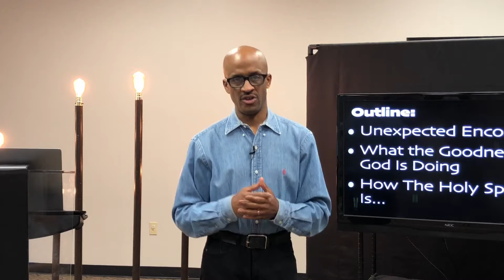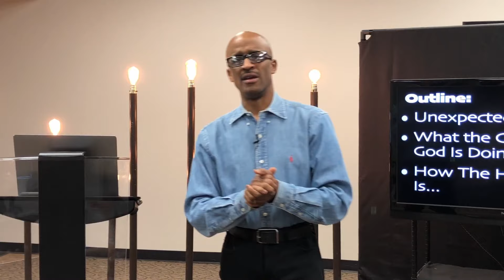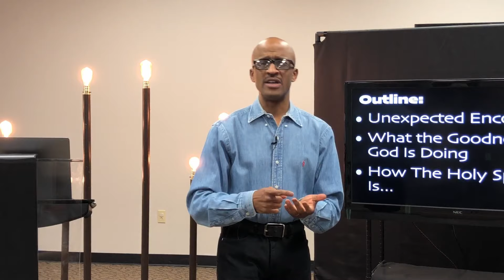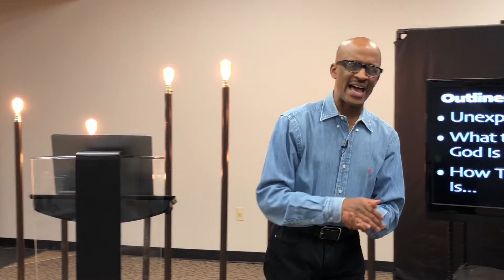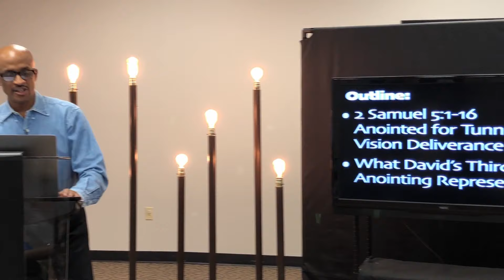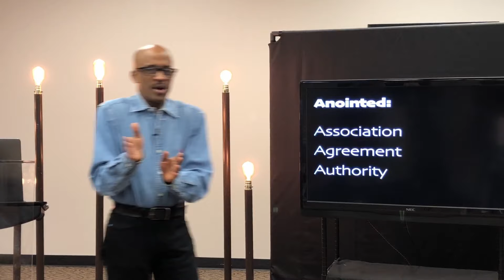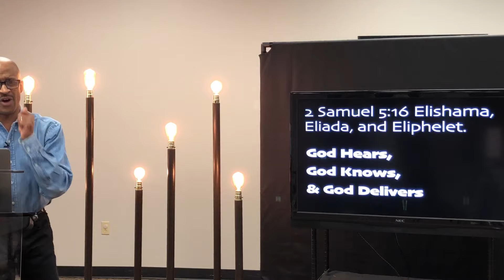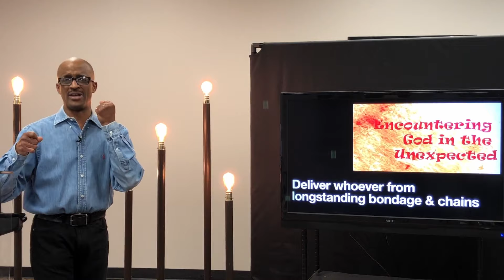Jesus Will Tell Us Things That Will Be in The Future | Pastor Toran C. Smith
What is next is unexpected and unexpected is what God does.

114 5th Street
Ames, Iowa
50010